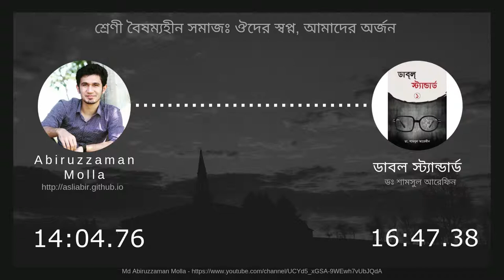০৬ - শ্রেণী বৈষম্যহীন সমাজঃ ঔদের স্বপ্ন, আমাদের অর্জন - ডাবল স্ট্যান্ডার্ড - ডঃ শামসুল আরেফিন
আলহামদুলিল্লাহ্‌, এই চ্যানেলটিতে আমি বিভিন্ন ইসলামিক বইয়ের অডিও লেকচার তৈরি করে আপলোড করাবো ইনশাআল্লাহ।  সাথে বেল বাটনটিও চেপে রাখতে পারেন সকল নতুন ভিডিও এর নোটিফিকেশন জানার জন্যে।

আমাদের ইসলামিক বই গিফট করতে আমাদের পেইজে মেসেজ করুন। জাযাকাল্লাহ খায়ের।